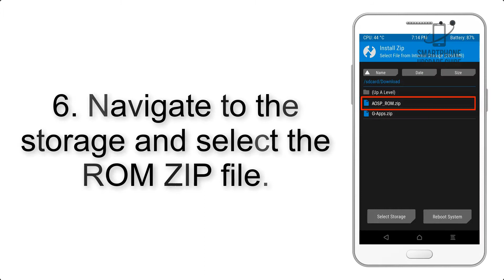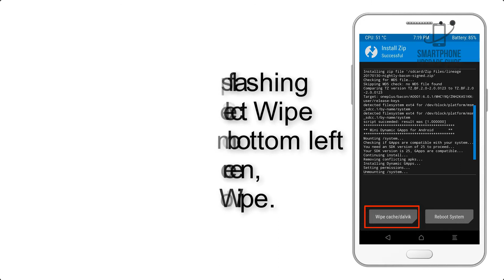Install Android 9.0 pie on Galaxy J4 Plus (Resurrection Remix) - How to Guide!